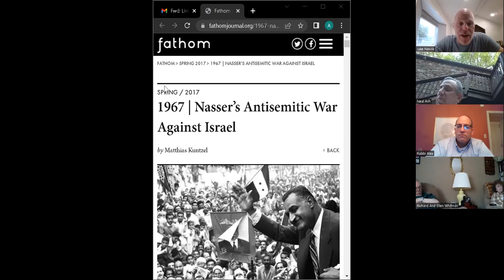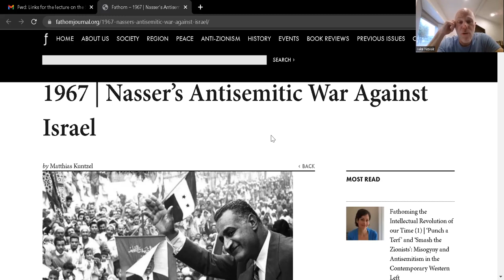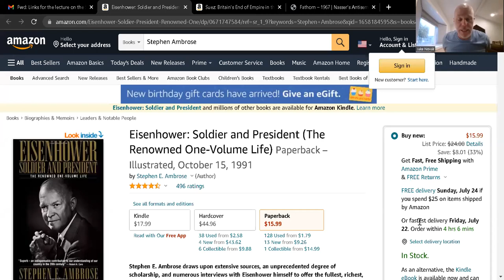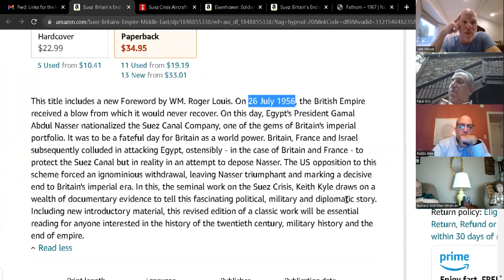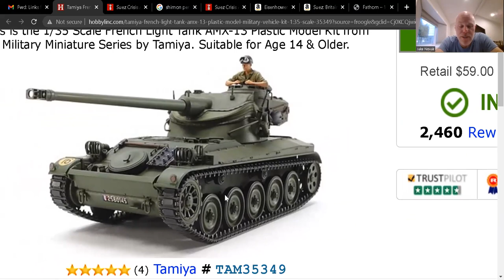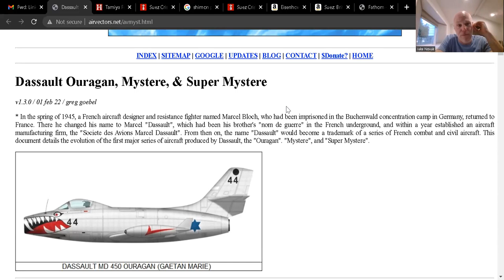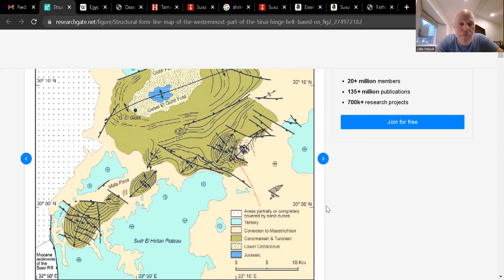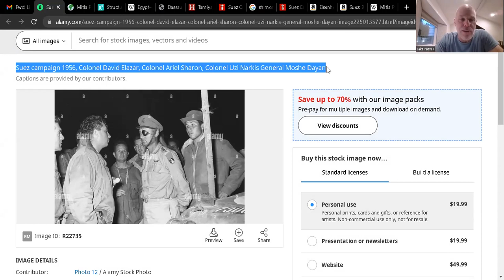IMH Suez Crisis 07_18_22